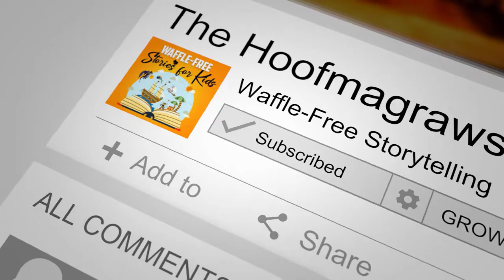Story: The Hummingbird, an African Fable told by Tina Konstant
This is one of my favourite fables. It's called "The Hummingbird". It's about how every action, even the smallest action by the smallest being, matters.

No matter how powerless we feel, what we do makes a difference. Especially if it inspires others who have more size, scale and power, to step up and join in.

Here's the link to the place I first found this story

The story is told by Kenyan environmental activist, women’s rights advocate, and 2004 Nobel Peace Prize Laureate Professor Wangari Maathai. It includes a clip from the movie: Dirt!

P.S Here are all the links to Waffle-Free Storytelling:
- Waffle-Free Family Stories (coming soon)